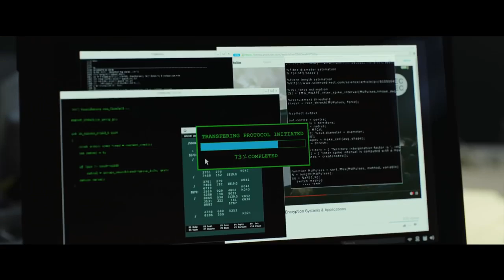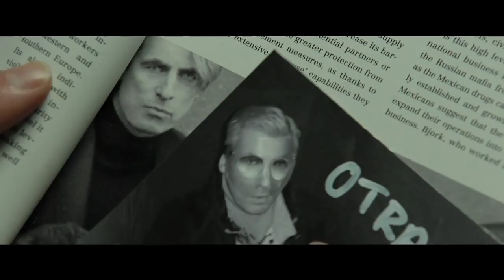THE GIRL IN THE SPIDERS WEB Official Trailer 2 HD